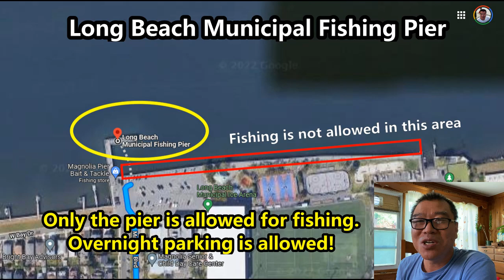Trip to Maryland (MD). Learning YouTube video editing skills from Bonaggi (6/23, 2022)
Learning YouTube video editing skills from Bonaggi (6/23, 2022).
I traveled to Maryland (MD) to visit my friend Tai, showing him how I edit my YouTube videos. We had a good time eating breakfast together, chatting, playing with Windows Movie Maker and Microsoft PowerPoint, etc. In the afternoon, I went to New York for a night fishing with Conaggi who is coming down from Connecticut (CT). We caught no fish that night. Let me know if you may know good fishing spots in New York.